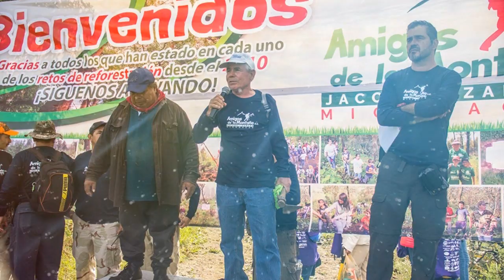Mil Gracias Amigos de la Montaña - Reforestacion Santo Tomas 2019